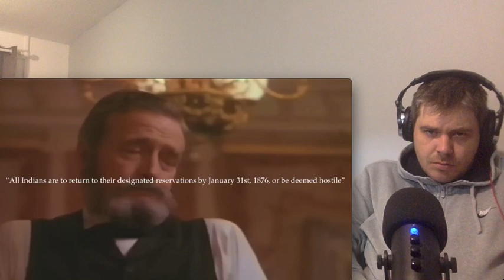Custer's Last Stand - The Battle Of Little Big Horn - Short Documentary - UK Reaction